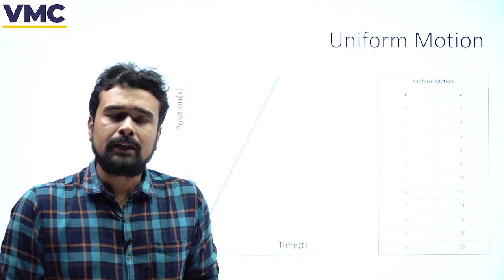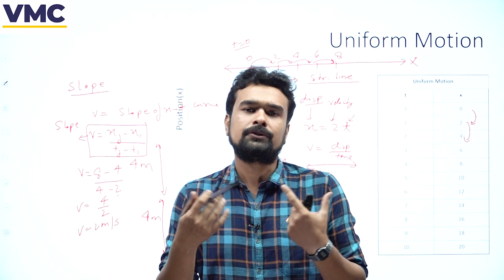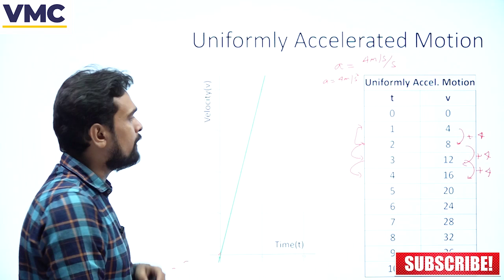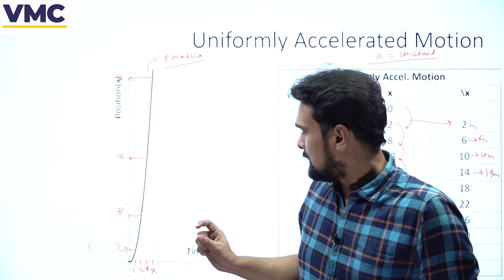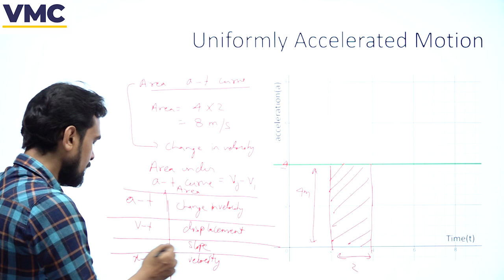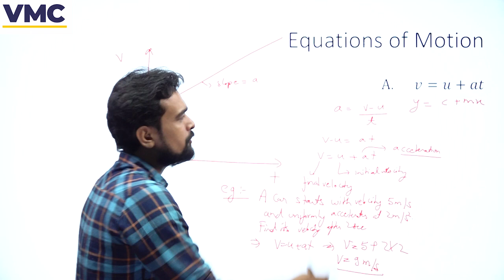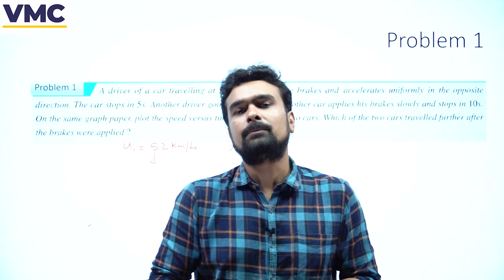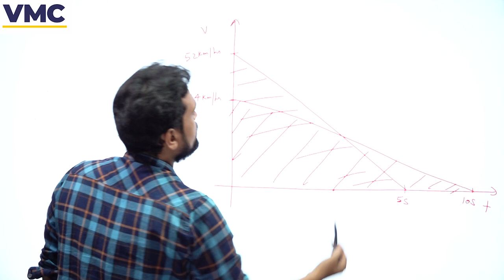Class 9 : "Mastering Motion: Part -2 | VMC's VIQ Program"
"🚀 Ready to elevate your physics game? 🎯 Join us for an epic journey in Class 9 as we dive into the thrilling world of Mastering Motion: Part 2! 🏃‍♂️💨 VMC's VIQ Program is back with more mind-blowing concepts, experiments, and mind-bending equations that will make you see the world in a whole new light! 🔥 VMCVIQ PhysicsRocks Class9MotionMasters"